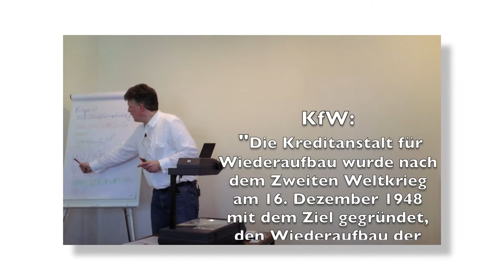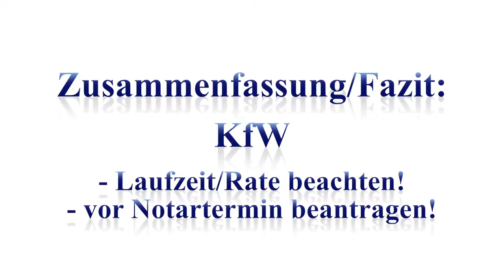"Ein Tip" Hauskauftip 105 KfW Training Kurs "Kurse Baufinanzierung"